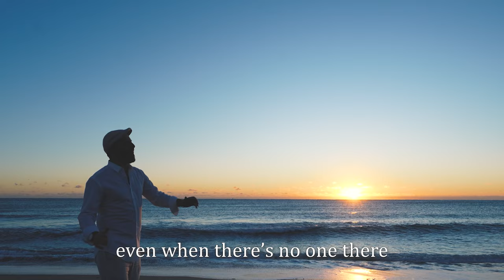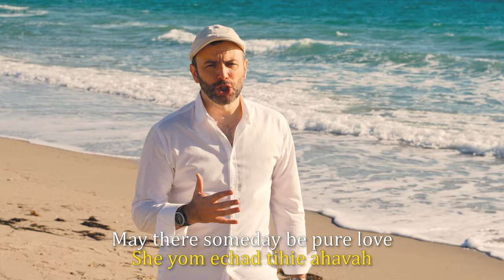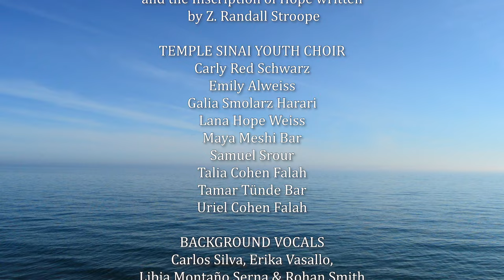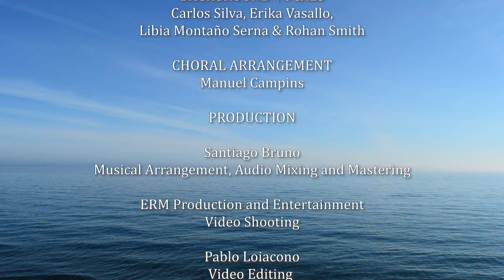I BELIEVE - ANI MAAMIN | Norman Cohen Falah & the Temple Sinai Youth Choir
I BELIEVE - ANI MAAMIN
Performed by Cantor Norman Cohen Falah and the Temple Sinai Youth Choir

Lyrics based on an inscription found in a cellar in Cologne, Germany during WWII
and the Inscription of Hope written by Z. Randall Stroope

TEMPLE SINAI YOUTH CHOIR
Carly Red Schwarz
Emily Alweiss
Galia Smolarz Harari
Lana Hope Weiss
Maya Meshi Bar
Samuel Srour
Talia Cohen Falah
Tamar Tünde Bar
Uriel Cohen Falah

Background vocals: Carlos Silva, Erika Vasallo, Libia Montaño Serna & Rohan Smith
Choral Arrangement: Manuel Campins
Musical Arrangement, Audio Mixing and Mastering: Santiago Bruno
Video recorded at Hollywood Beach, Florida
Video Shooting: ERM Production and Entertainment
Video Editing: Pablo Loiacono
Artistic Director & Producer: Cantor Norman Cohen Falah